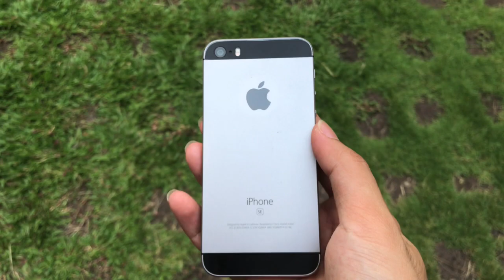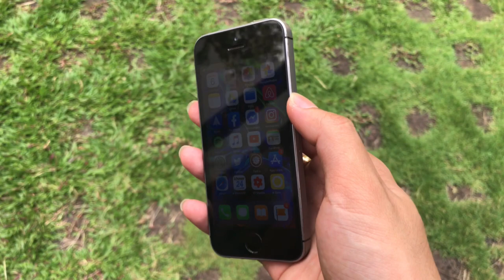iPhone SE in 2020